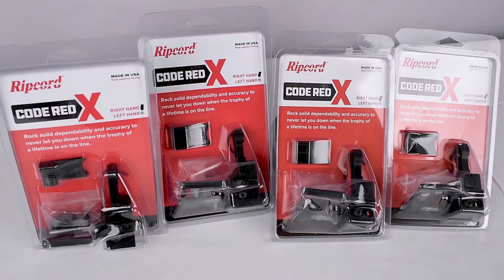repcord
Untuk Info selanjutnya:
silahkan kalian bisa DM jika ada yang ditanyakan